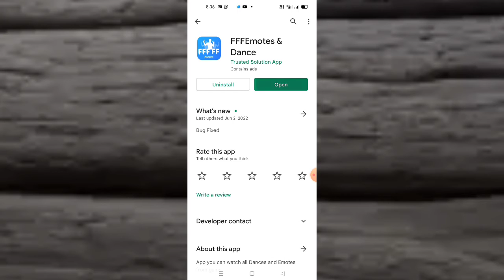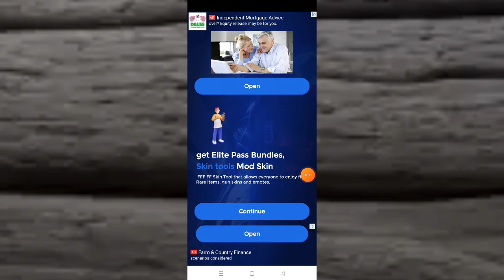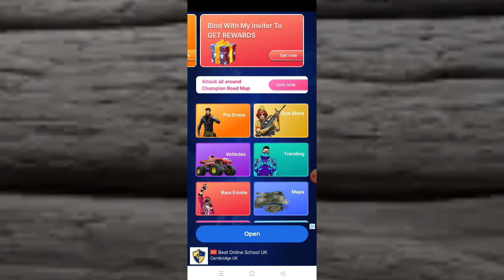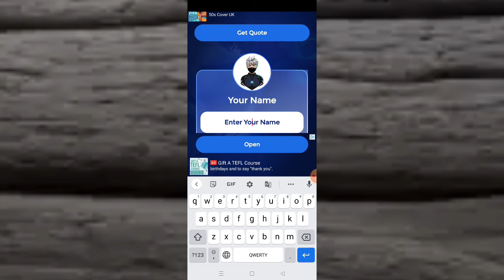fff Emotes dans || fff Emotes dans app kaise use kare || how to use fff Emotes dans app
App you can watch all Dances and Emotes from game

Unofficial App for Emotes, Dances, Skins, Daily Shop and other Cosmetics from the game!. They
have become one of the funniest parts of any game.

App you can watch all Dances and Emotes from Battle royale game

• This app is made by fans or unofficial and only for entertainment.